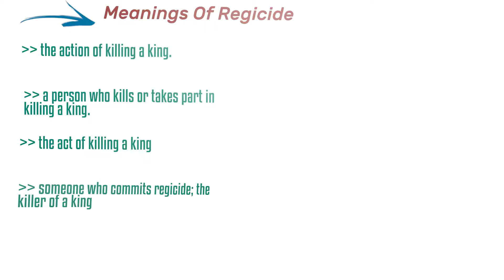Regicide - Meanings Pronunciation Examples and Synonyms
Today we are gonna talk about  regicide. Regicide is widely used in other form is regicidal.
Here Is Jump Start Chapter Markers :
(00:16) Learn About regicide
(00:22) Meanings Of regicide

Let us jump into what regicide means?
The action of killing a king.
A person who kills or takes part in killing a king.
The act of killing a king
Someone who commits regicide; the killer of a king